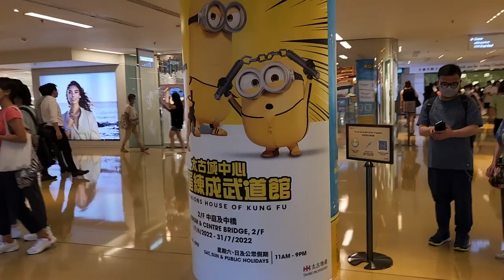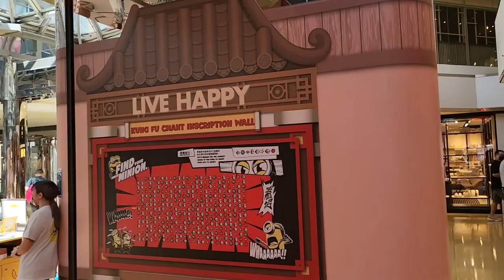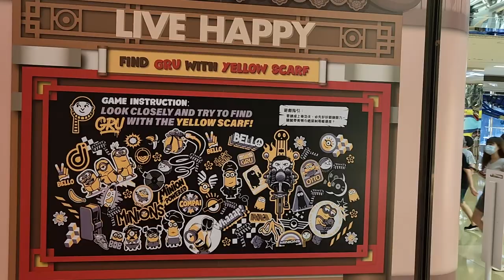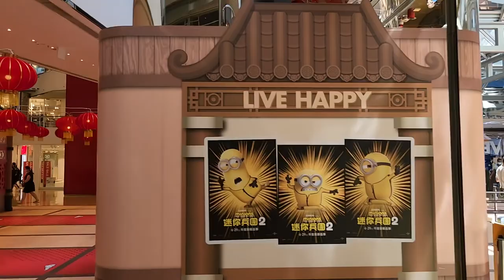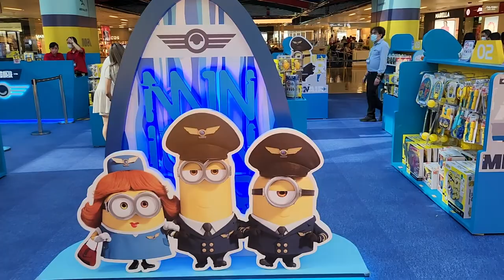「壞蛋練成武道館」太古城中心 x《迷你兵團 2》 - 2022年06月28日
錄影日期:2022年06月28日
錄影器材:Samsung Galaxy S22+ 5G
剪輯軟件:iMovie (Apple macOS)
影片解像度:1920x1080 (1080p,Full High Definition)
影片長度:5分0秒